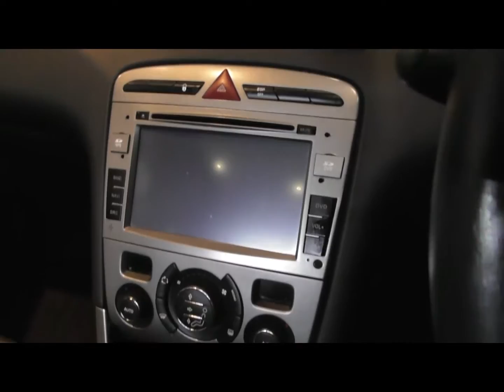SF08 WCX Silver 308